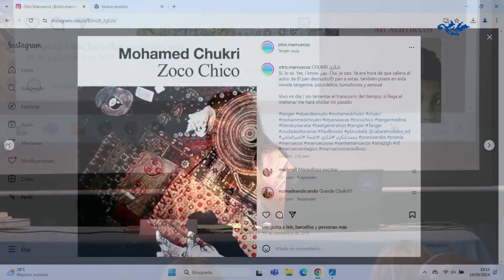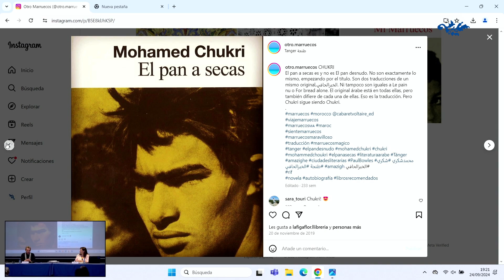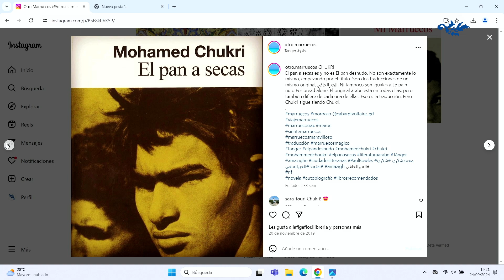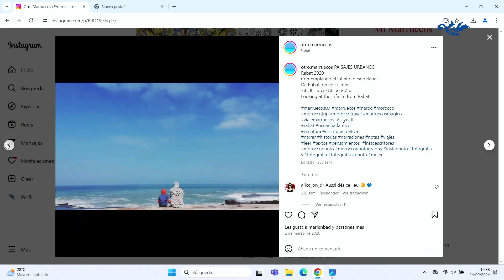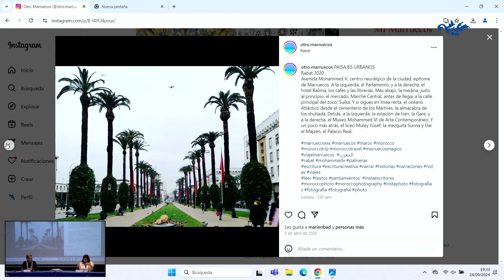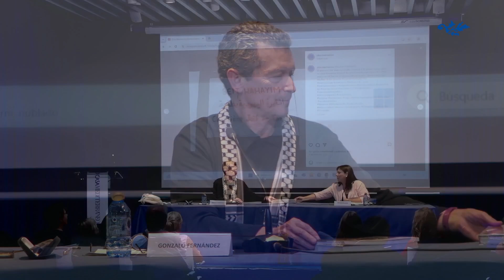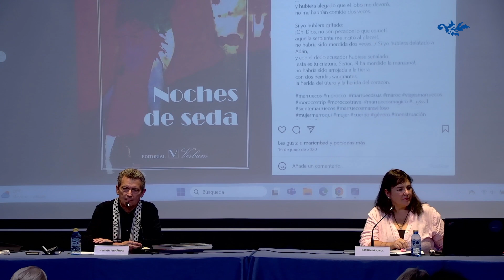24 09 2024 Escritores y el Mediterráneo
Encuentro con Gonzalo Fernández Parrilla, autor de la obra: 'Al sur de Tánger. Un viaje a las culturas de Marruecos'